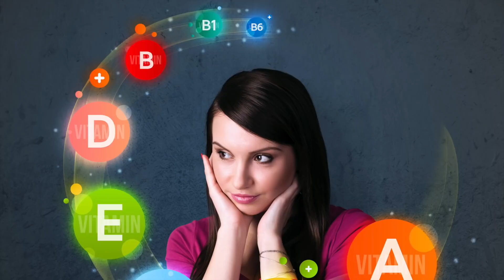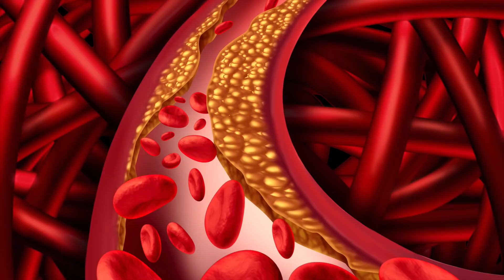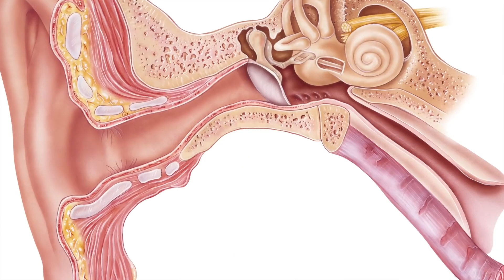HIER ist der Grund, warum du Knoblauch in deinem Ohr Wunder bewirkt!